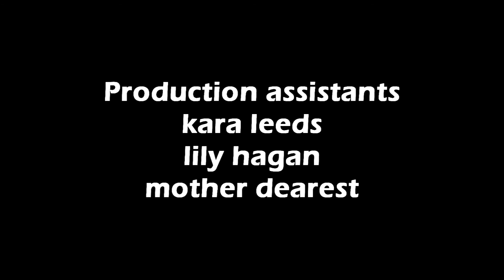Pimpin' ain't Easy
Two delusional goofballs try and hook up.